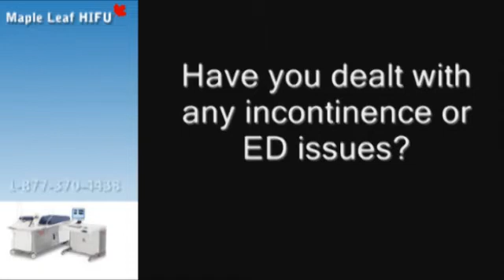Prostate Cancer Treatment Incontinence - HIFU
Prostate cancer treatment patient Doug Hill discusses incontinence as it relates to his prostate cancer treatment using HIFU or High Intensity Focused Ultrasound.